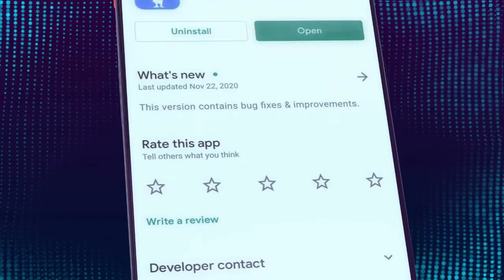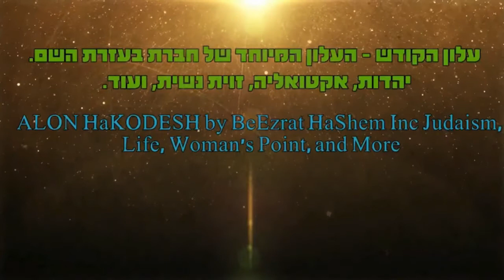🤭😑🤭😑❓❓❓עונש מאסר למפירי בידוד